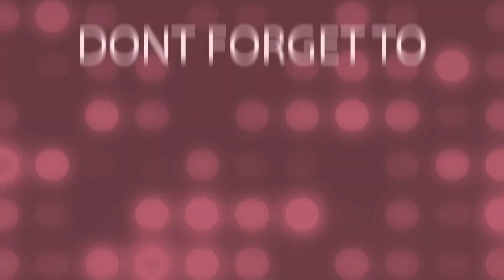Easy healthy & tasty salads for weightloss / Chickpea salads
Easy healthy & tasty salads for weightloss / chickpea salads. chickpeas are great for weightloss as they are rich in fiber. Eat healthy & stay healthy✌🏽